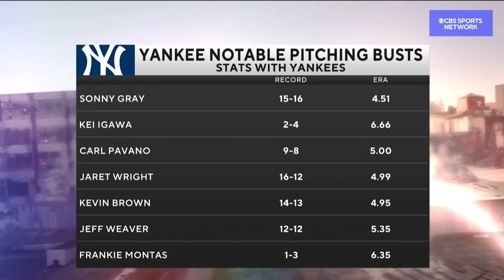The Yankees' Season Is Already Over | Boomer and Gio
Boomer and Gio discuss Frankie Montas' shoulder surgery and why the plethora of injuries plaguing the New York Yankees clubhouse early on spells bad news for the rest of their season.